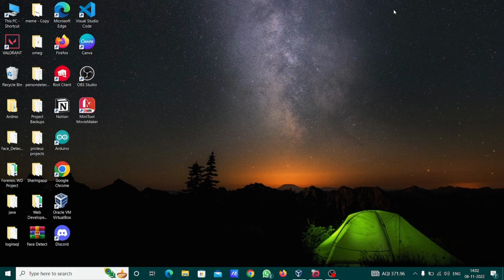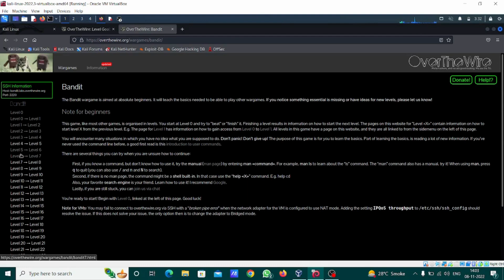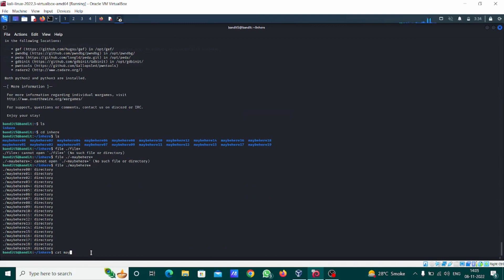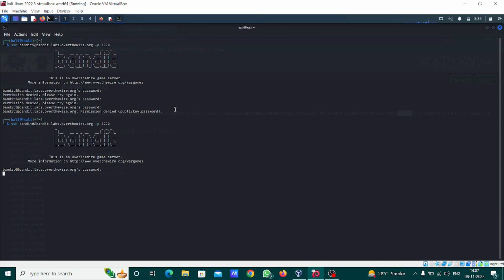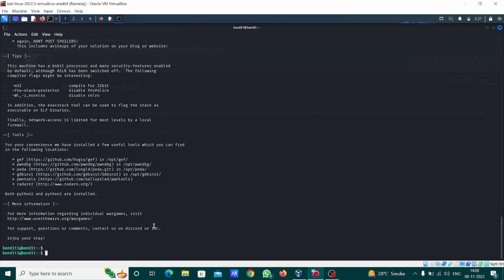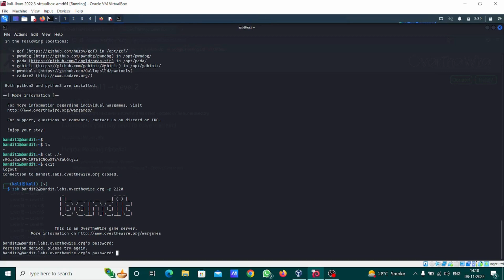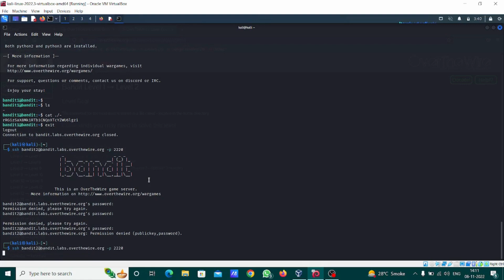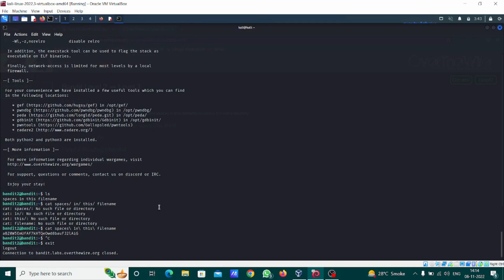Best Way To Learn Kali Linux Terminal|| CyberWar || File Handling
In this video you will learn through a game that how to do file handling and
other tasks to get into the world of hacking.
Basically this is the initial step of Hacking .
ThankYou